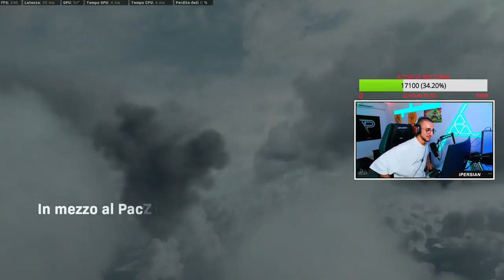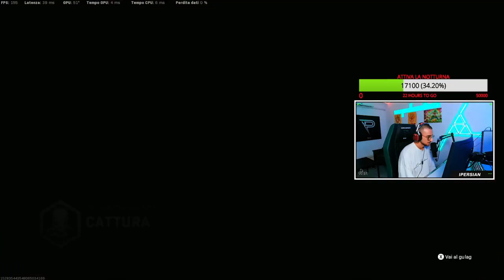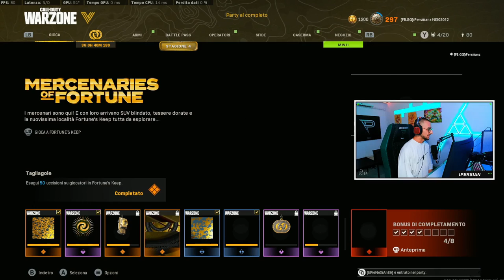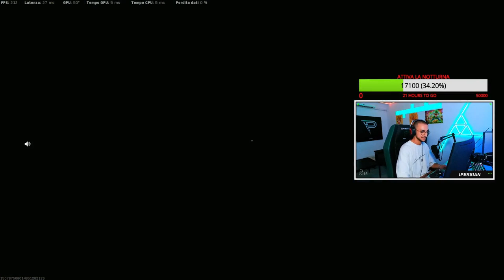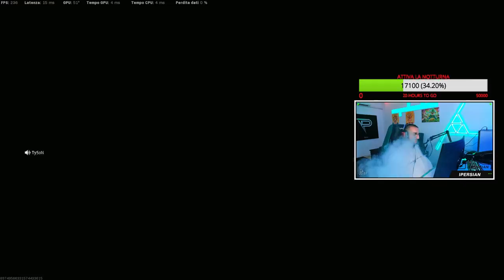IPersian - Questo allenamento è FONDAMENTALE # (22)